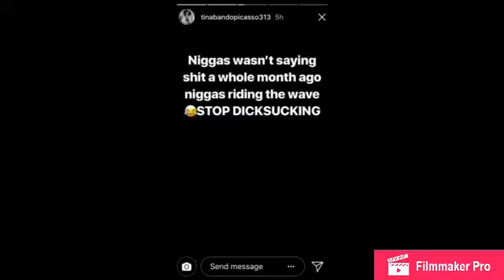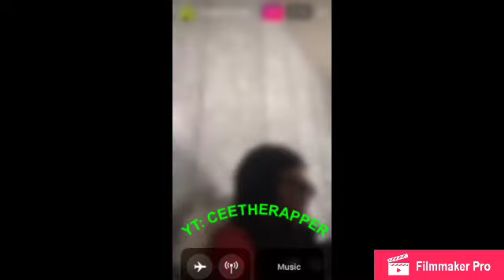ABBY NICOLE AND HER SISTER ON LIVE SPEAKING "FACTS" ( MUST WATCH)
SC/ TWITTER: CEETHERAPPER